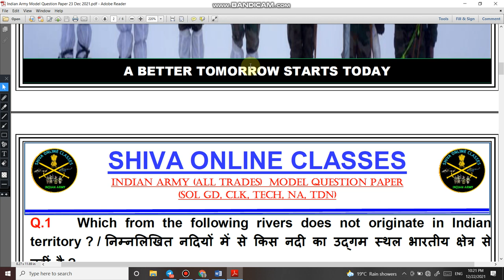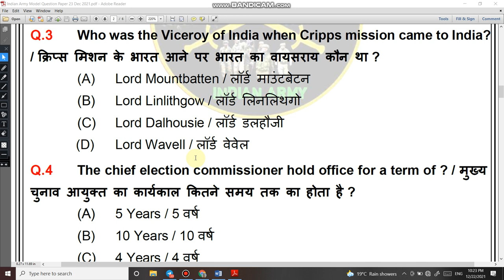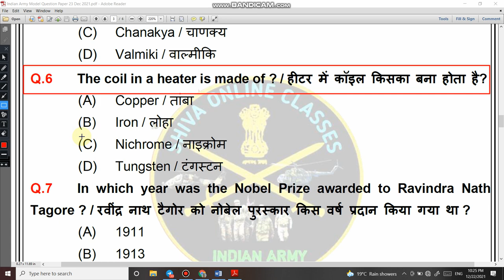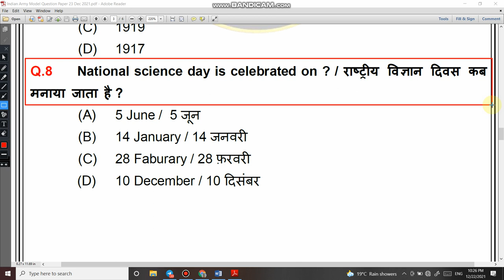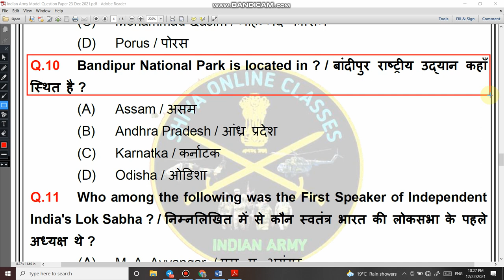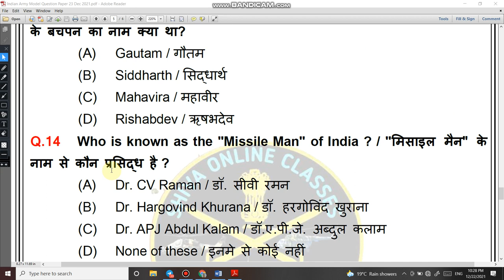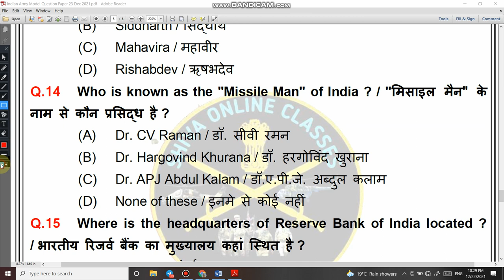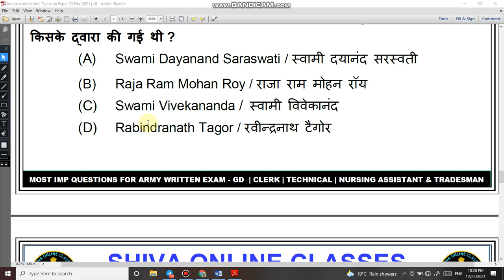Most Imp GK Questions for Army | Imp General Knowledge for Army | GK for Army in Hindi & English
4.   Follow us on :-